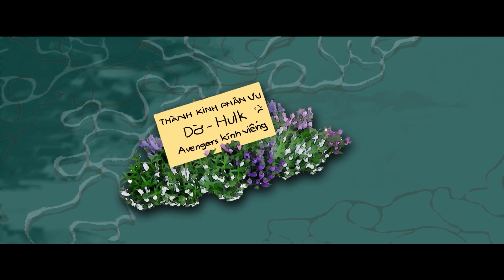AI MỚI LÀ NGƯỜI BÚNG TAY? | Avengers Endgame Parody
💬 Script: Huân Nguyễn
🎤 Voice: Minh Dương, Hải Hoàng
📺 Video: Phốt Phim

SOCIAL MEDIA!

✪ Kênh Youtube trực thuộc hệ thống W2W Studio!